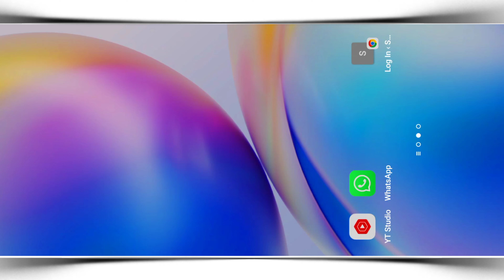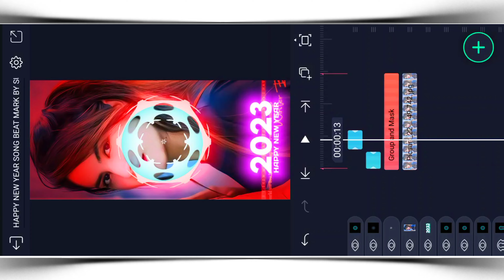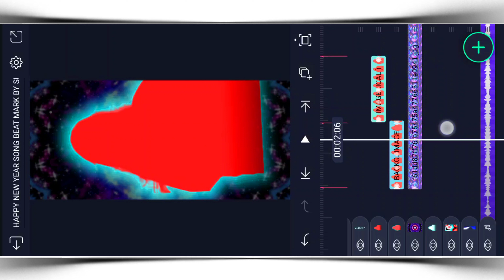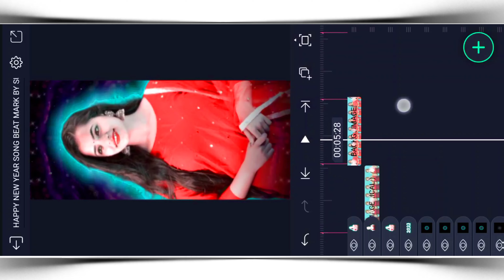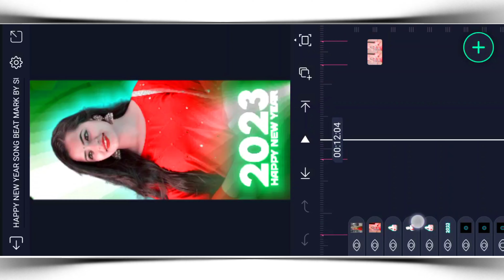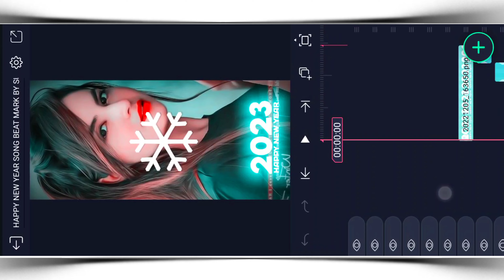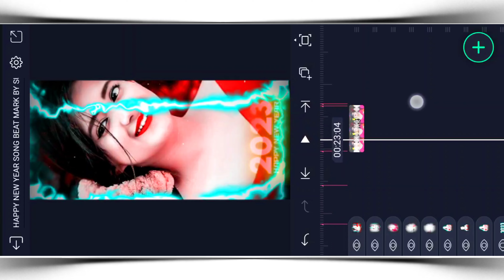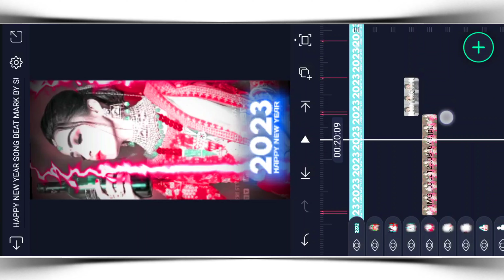🔥happy new year video editing alight motion 2023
_______________ ❤️ Love You ❤️_________________

_______________ ❤️ Love You ❤️_________________

_______________ ❤️ Love You ❤️_________________

AAJAO!

_______________ ❤️ Love You ❤️_________________

🔰 Your Queries -

status editing

4k utra hd full screen status video editing

Pictures : Pintrest